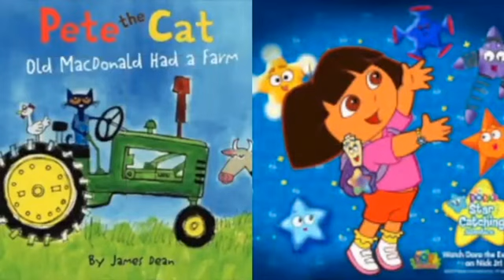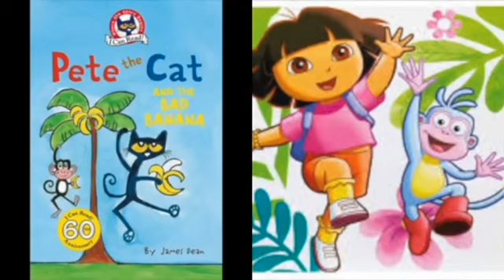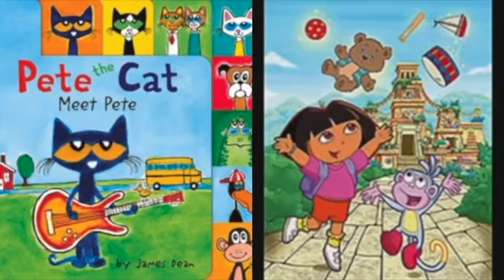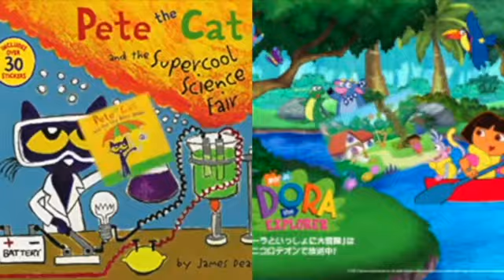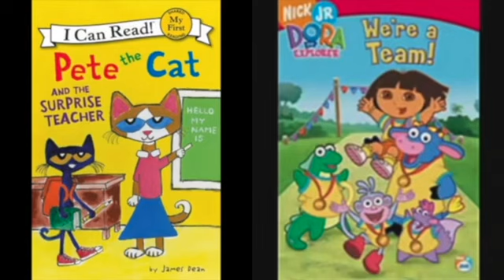MERGED - Pete The Cat and Dora The Explorer YMCA